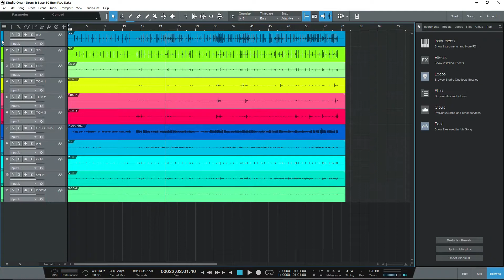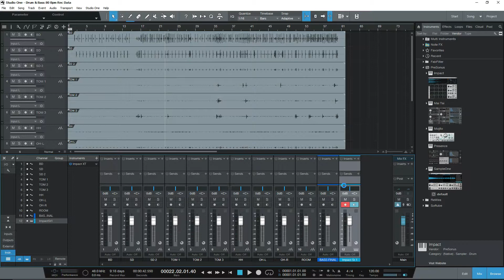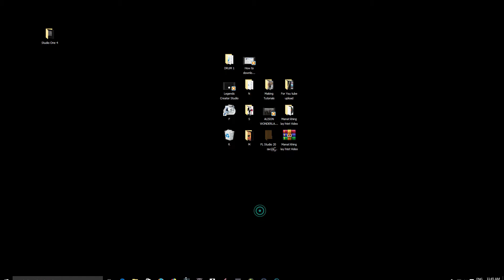02 Studio one 4 Create Template မြန်မာ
ကမ္ဘာကျော် Music softwaer  တွေနဲ့
သီချင်းဖန်တီးပုံတွေ